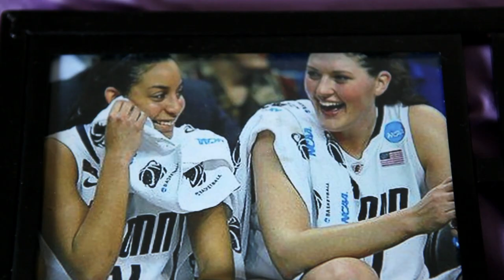WNBA 101: Stefanie Dolson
Washington Mystics center, Stefanie Dolson details where she went to college, what her signature move is, which NBA team she followed as a kid  and what type of music best describes her game